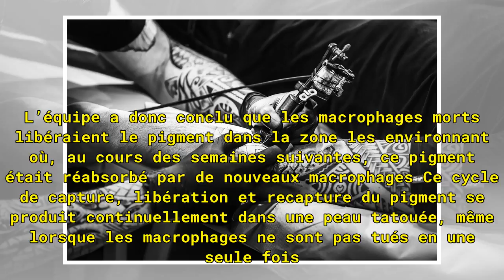On sait maintenant pourquoi les tatouages durent si longtemps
StockSnap/Pixabay Les tatouages on les croit éternels parce qu’ils durent très longtemps, ils durent même tout la vie. Des chercheurs viennent aujourd’hui de comprendre pourquoi. Et c’est aussi en le comprenant qu’ils ont découvert comment améliorer les techniques d’effacement. Des chercheurs de l’I...